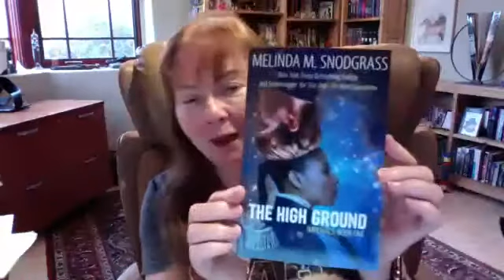Melinda Snodgrass Interview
Our guy Brian Gross interviews former Media GOH and all around cool person Melinda Snodgrass